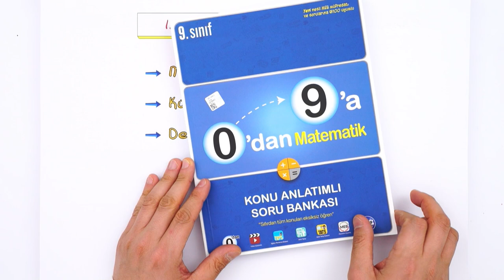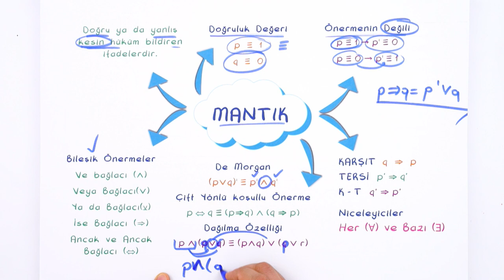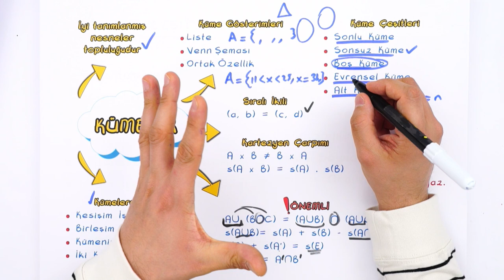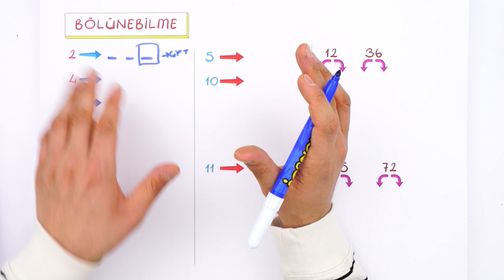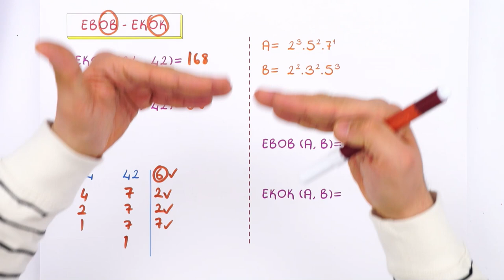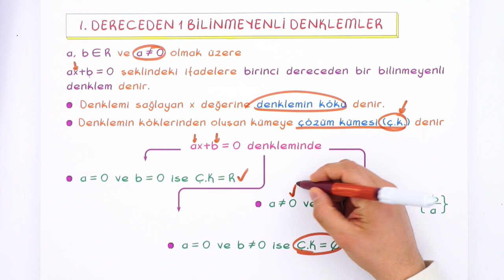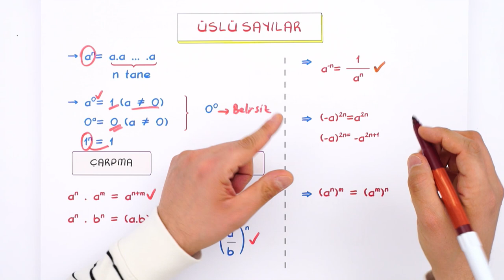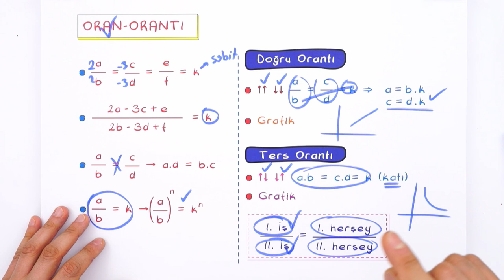9.Sınıf Matematik 1.Dönem Full Tekrar 🔁 #2022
Konuyu Tekrar Edebileceğin Kaynaklar 👇
1.Dönem Full Tekrar Kampı başladı! Matematik dersini detaylı konu anlatımı ve yeni nesil soru çözümleri ile tekrar ediyor ve eksiklerikapatıyoruz 🤓
Videonun Girişi: 00:00
Mantık: 03:04
Kümeler: 08:09
Denklem ve Eşitsizlikler: 15:08
Bölünebilme: 20:32
Ebob - Ekok: 24:54
1. Dereceden 1 Bilinmeyenli Denklem: 30:30
1. Dereceden 1 Bilinmeyenli Eşitsizlikler: 32:26
Mutlak Değer: 34:51
1. Dereceden 1 Bilinmeyenli Denklem ve Eşitsizlikler Sistemi: 38:02
Üslü Sayılar: 39:36
Köklü Sayılar: 42:05
Oran - Orantı: 43:55